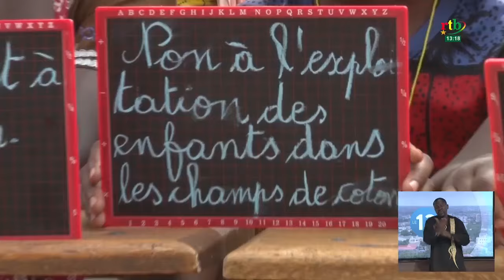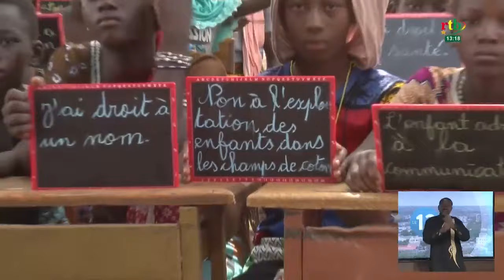OCADES Caritas: carton rouge contre le travail des enfants dans les champs de coton